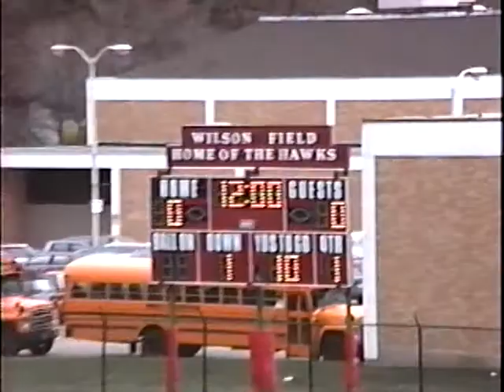IL Evanston IL Maine South FB 1991